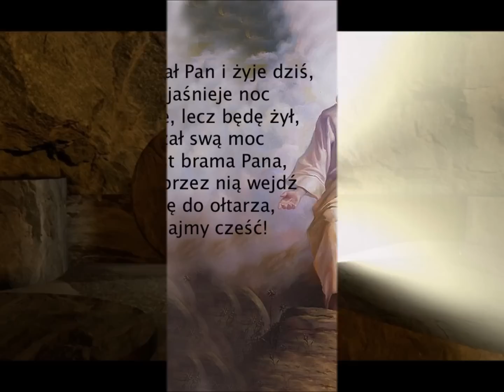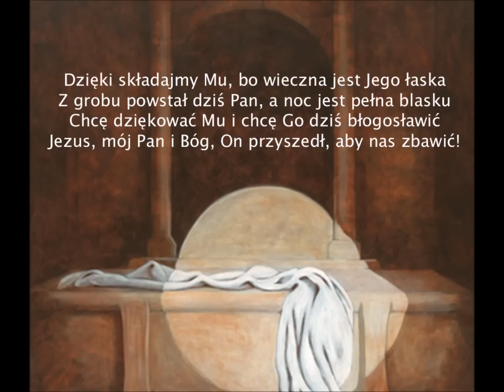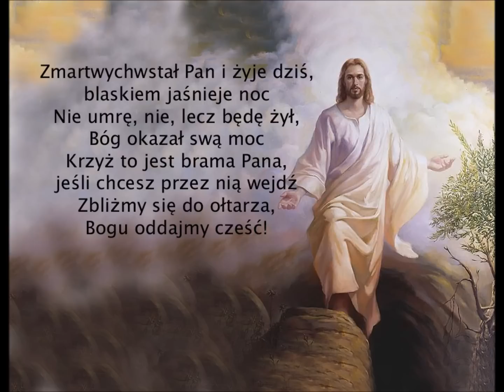zmartwychwstał Pan i żyje dziś- karaoke